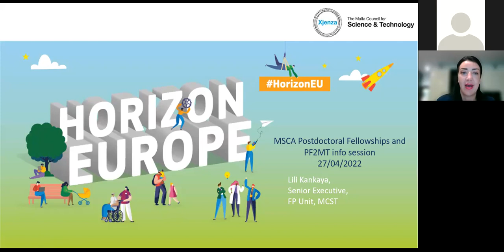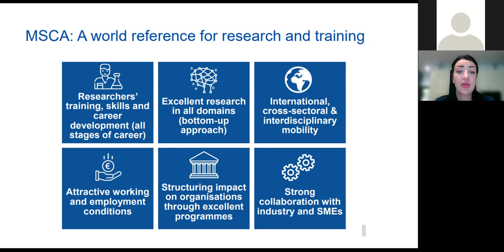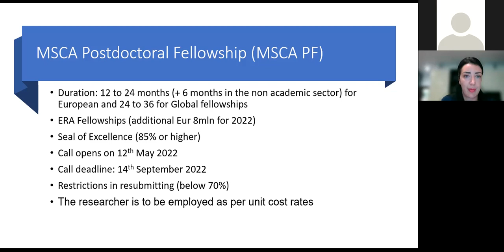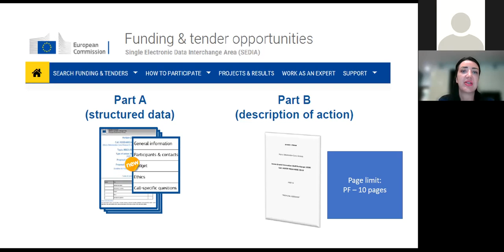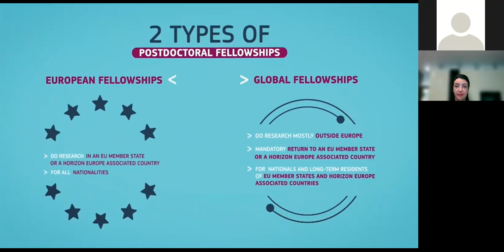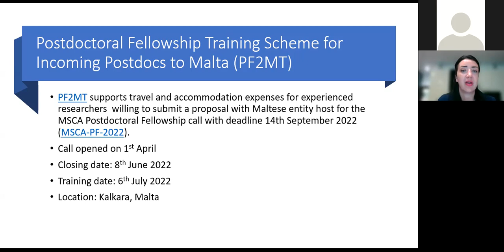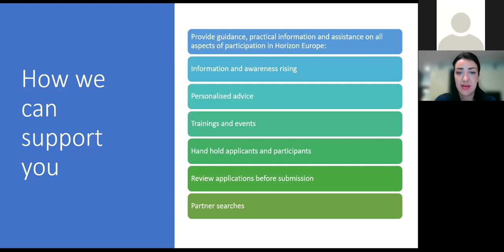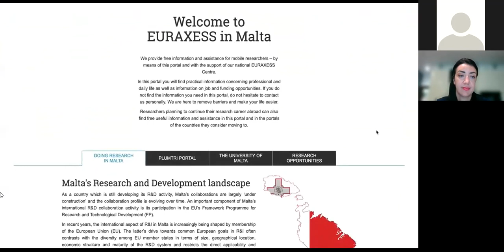Postdoctoral Fellowship Training Scheme for Incoming Postdocs to Malta (PF2MT) Info Session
Webinar held on the 27 April 2022 by the Framework Programme Unit within the Malta Council for Science & Technology, Malta.